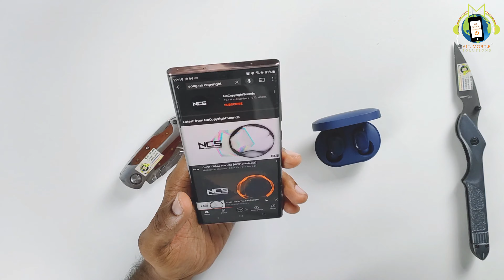Redmi Earbuds 3 Pro Unboxing | redmi earbuds 3 pro aptX support | best gaming tws | AMS-Hindi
A budget friendly wireless bluetooth has given an affordable price with best audio features along with clear sound quality.

All Types of Mobile Repair Service Center In Mumbai  Near Crawford Market.

👉ALL MOBILE SOLUTIONS
Ashoka Shopping Centre, Shop No 120, 1st Floor,
LT Marg, Near Crawford Market, Next to GT Hospital, Mumbai, Maharashtra 400001👈

Superior Sound Quality with Qualcomm aptX Adaptive: aptX Adaptive audio technology designed to provide a better Bluetooth experience by ensuring robust & high resolution wireless audio
Dynamic + Balanced Armature Dual drivers: Experience the never-before immersive sound with the dual drivers that are designed to provide best sound quality from the deep base to clear treble
Faster & Stable Bluetooth 5.2 : Stable connection to provide seamless high fi audio for calls, music & gaming
Seamless Gaming experience: With super low latency, the Redmi Earbuds 3 Pro works with a low latency of 86ms & has great sync while you play games. Please note latency is also dependent on the phone device
Up to 30 hours battery life: Supports Type-C charging & provides up to 7 hours battery life with single charge. You can also charge the earbuds multiple times using the charging case & the earbuds can extend up to 30 hours of total battery life
IPX4 Splash & Sweat proof: You can use the Redmi earbuds 3 Pro during a jog or workout, without the fear of rain splashes or sweat drops
Smart-in-ear detection: Whenever you take the earbuds off the ear, the music pauses. To resume the music, wear the earbuds back into the ear. Easy control & accessibility with the earbuds 3 Pro to make your life easier & more comfortable
Easy touch controls: With a simple touch on the earbuds, you can easily control to play/pause music, answer/end calls & activate your voice assistant